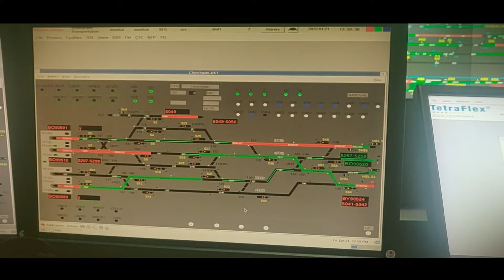WR | Pragati Ki Rail, Paschim Railway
मैं रेल हूं, मैं रेल हूँ
मैं पश्चिम रेलवे हूँ
मैं मान हूं, सम्मान हूँ
देश की संस्कृति की पहचान हूँ...

"प्रगति की रेल - पश्चिम रेलवे " जनसम्पर्क विभाग द्वारा निर्मित एक लघु गीत है, जिसके  माध्यम से प्रगति के पथ पर अग्रसर पश्चिम रेलवे अपने दर्शकों को बेहद मनोरंजक एवं रोचक तरह से अपनी उपलब्धिओं, कोविड के दौरान पश्चिम रेलवे के प्रयासों के बारे में जागरूक करने के साथ साथ दर्शकों को स्वच्छ, तेज एवं सुरक्षित रेलवे के रूप में अपने आप को प्रस्तुत कर रही है।